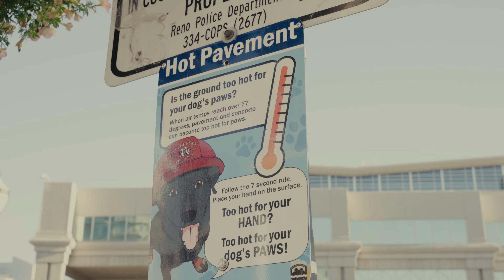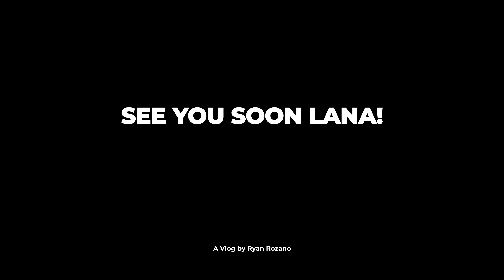Its not our final goodbye.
This is probably the last time, I'll be able to hangout with one of my Thai friends I met this year. So, to enjoy our time together we went out and did some errands and enjoy a really great dinner.

| Gear |
Main Camera*: Sony a7 III
Second Camera: Canon EOS 80D
Third Camera: iPhone 14Pro Max
Action Camera*: GoPro Hero 10 Back
Gimbal: Zhiyun Crane Plus
Microphone: Rode VideoMicro
Joby Gorilla Pod

* I switch between Sony and GoPro quite frequently, as whatever works best during the recording time.
Capturing the moments that make our lives unique and sharing with all of you. Hope you enjoy it!